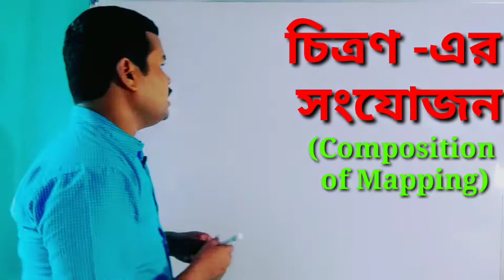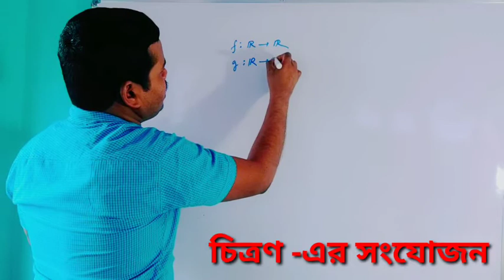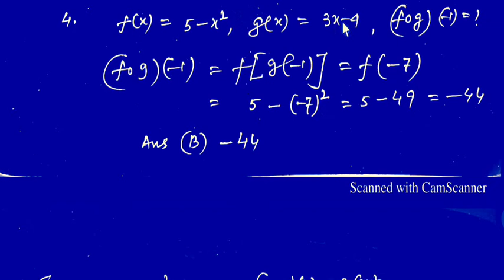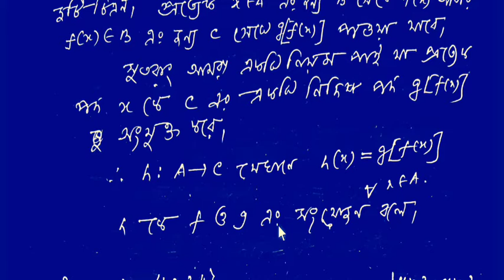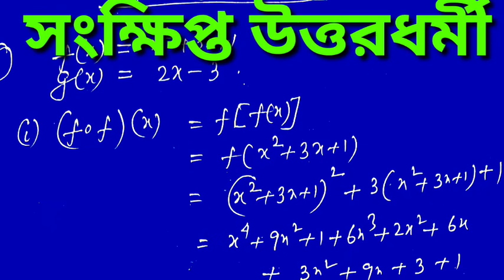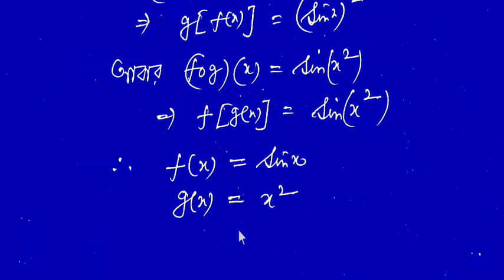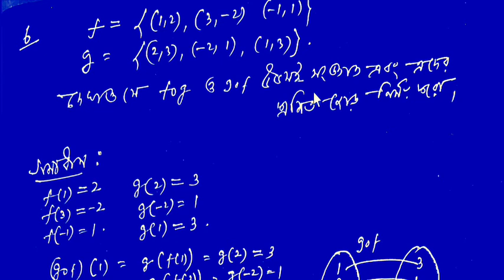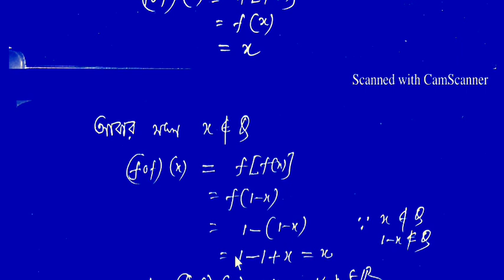CLASS XII : চিত্রণ এর দ্বিতীয় অধ্যায/Mapping/Class XII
12 চিত্রণ - এর  দ্বিতীয় অধ্যায়ের বিষয়বস্তু সহ প্রশ্নমালার  সম্পূর্ণ সমাধান !